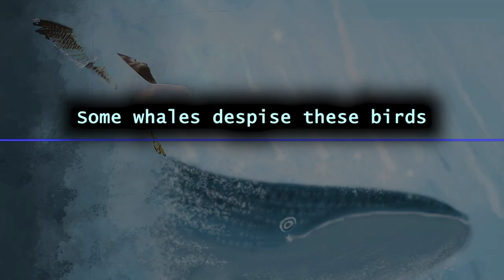7 Facts about Sea(gulls)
7 Facts about Sea(gulls). Seagulls-birds capable of swallowing rabbits whole and birds willing to snatch your beloved ice cream even in your dream. I hope you enjoy these seven facts about seagulls!

⏱️TIMESTAMPS⏱️
0:00 Intro
0:01 Fact one
0:22 Fact two
0:36 Fact three
1:07 Fact four
1:21 Fact Five
1:32 Fact Six
1:48 Fact Seven

7 Facts about Sea(gulls)

(from the YouTube channel A Shot Of Wildlife-check out this interesting channel)

Footage fact 3 by Rafal Cho from Wikimedia Commons

Footage fact 4 from Wikimedia Commons, Basar and Alan Vernon

Footage fact 7 from Wikimedia Commons, Ed Dunens and CATANZARITI

Elegantly Disconnected by Ron Gelinas Chillout Lounge |

Some tags for algorithm purposes: 7 Facts about Sea(gulls), Seagull facts, Gull Facts, Facts about seagulls, Facts about gulls, Bird seagull 7 facts, Facts seagulls, Gull facts,